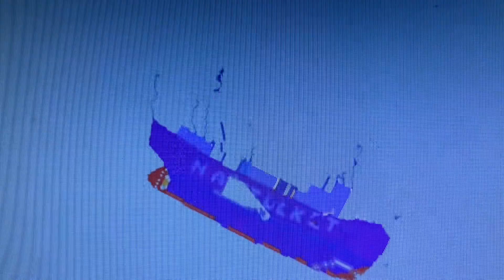The nantucket sinking in reverse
This ship was sunk in the 30s by the olympic during fog on accident.